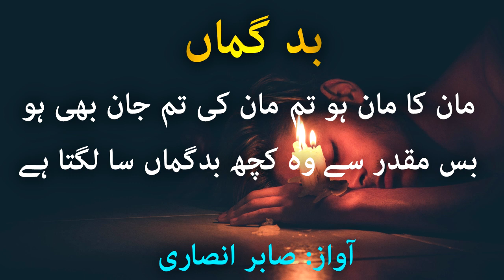Bad Gumaan | Urdu Ghazal | Sad Poerty | Sad love shayri | Best Love Poetry | Urdu Quotes | Sabir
Selection : Sabir Ansari
Label : How To Productions
Production : How To Productions Team

Urdu Ghazal
Urdu Shayari
Shero Shayari
Shayari
Sad Urdu Ghazal
Ghazal
Urdu Poetry
2 Line Poetry
UrduPoetry
Hindi Poetry
Hindi Shayari
Love Shayari
Poetry
Romantic Shayari
Sad Poetry
Sad Poetry In Urdu
Sad Shayari
Shayari
Shayari Sad
Urdu Poetry
Urdu Poets
Urdu Shayari
Mirza Ghalib
Poetry Club
Sad Song
Quotes
Inspirational Quotes
Motivational Quotes
Love Quotes
Life Quotes
Urdu Poem
Hindi Poem
Poems
Shayari love
Urdu Sad Poetry
Shayari Urdu
Urdu Poetry Sad
Poetry Love
Urdu1
Sulm o sitam
Sad poetry
Urdu Point
BrokenHeartPoetry
Shayari In Hindi
Hindi Shayari
Urdu Shayari
Urdu Shayari Love
4 Line Urdu Poetry
Romantic Poetry
Urdu Poetry
Bewafa Poetry
Bewafa Shayari